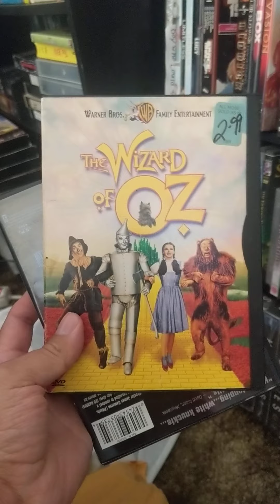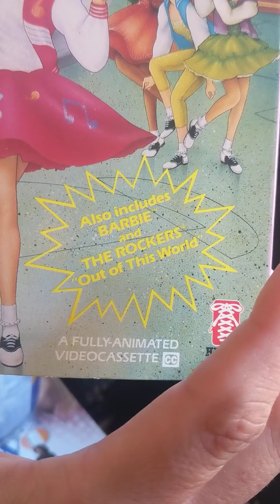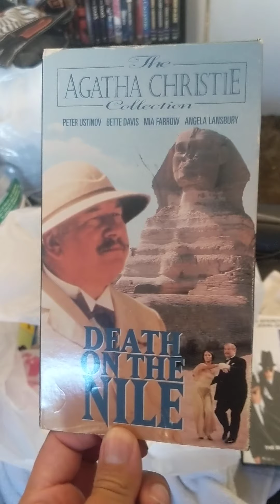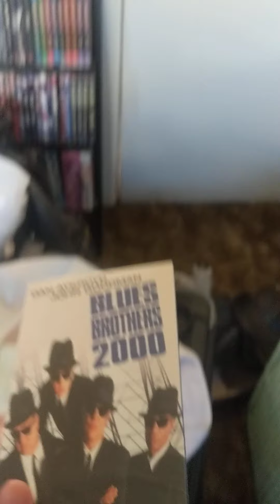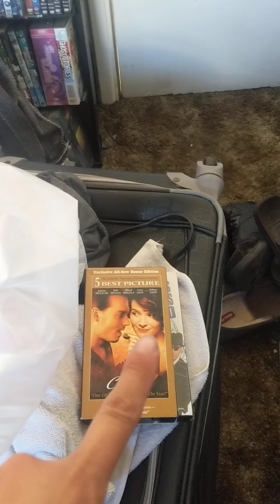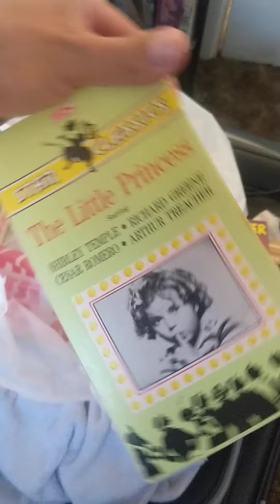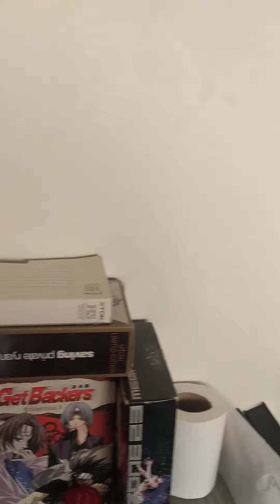Anaheim thrift shop haul